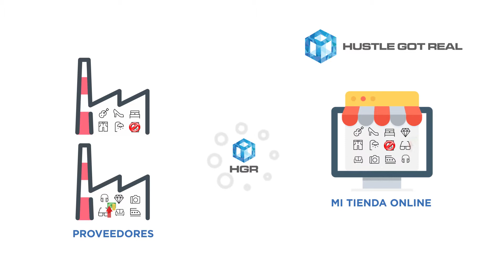HUSTLE GOT REAL | Promo Video